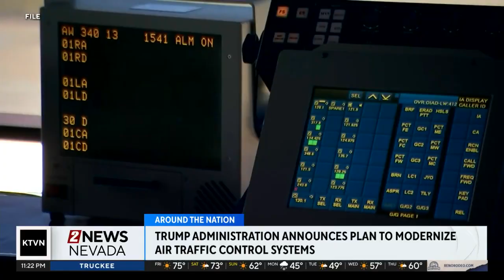Trump administration announces plan to modernize air traffic control systems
The plan includes replacing old equipment with new fiber, wireless and satellite technologies at over 4,600 sites, and building six new air traffic control centers for the first time since the 1960's